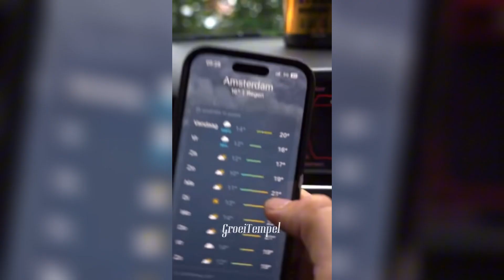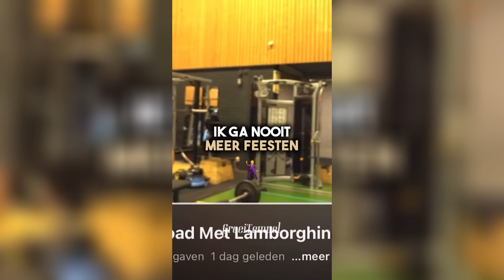Het BESTE van Joel Beukers | Compilatie #4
Stap binnen in de waanzinnige wereld van Joel Beukers in onze nieuwste YouTube-compilatie! 🎉 Ben je er klaar voor om je lachspieren te trainen en tegelijkertijd een boost van motivatie te krijgen? Deze video zit boordevol epische momenten waarin Joel niet alleen gewichten optilt, maar ook onze stemmingen! 🏋️‍♂️😂

Van zijn legendarische quotes die je de hele dag wilt herhalen, tot zijn knotsgekke stunts die je met open mond zult bekijken - we hebben het allemaal voor je verzameld. Verwacht geen saaie fitnessroutine; Joel weet hoe hij je aan het lachen kan maken terwijl je zin krijgt om je sportschoenen aan te trekken.

Dus, ga er lekker voor zitten en bereid je voor op een rollercoaster van energie, humor en misschien zelfs wat gekke dansmoves. 🕺💪